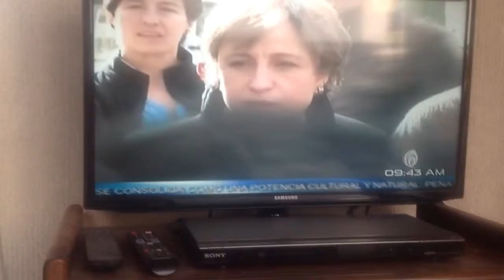Ciro y Omar comentan el caso Carmen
Acerca del fallo del amparo promovido por Aristegui